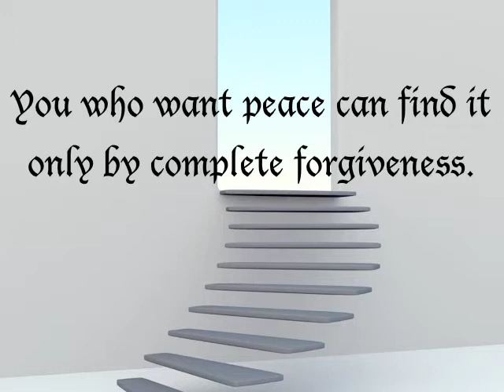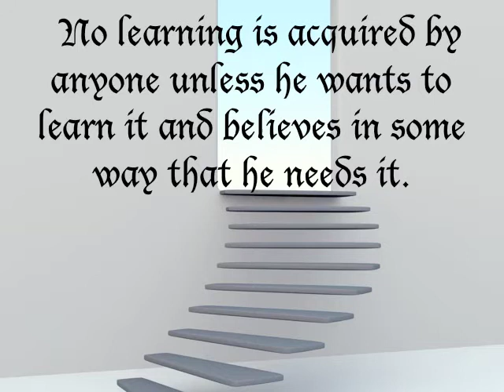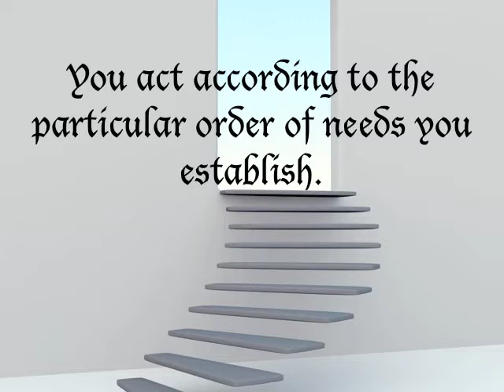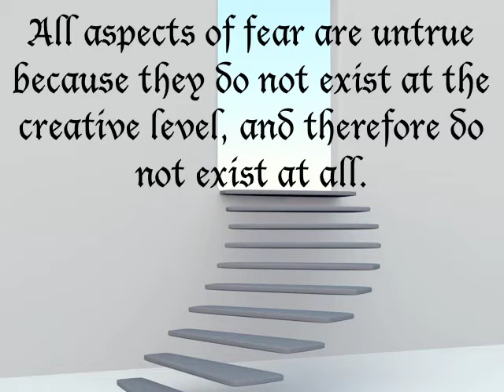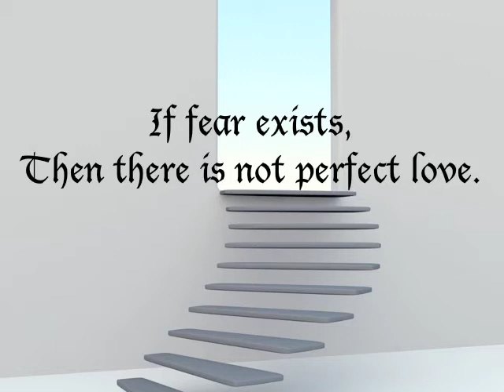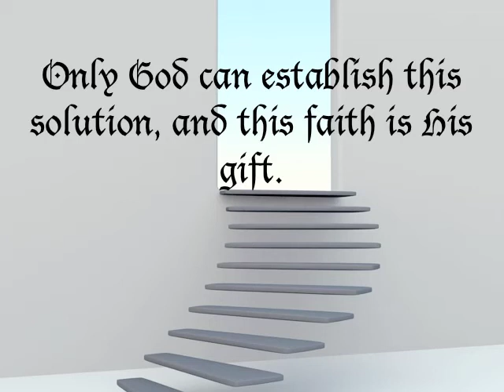The Illusion of Needs